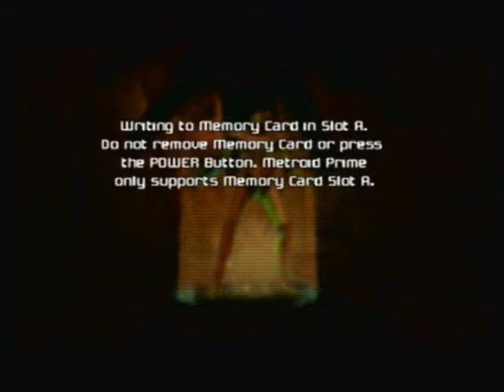Multiplayer Cats; With Minecraft Episode 137